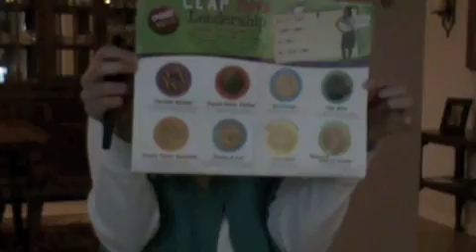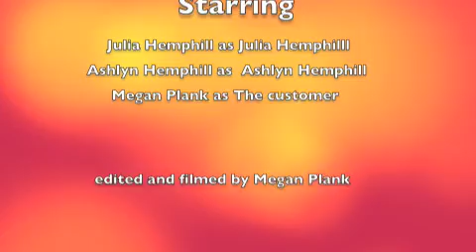girl scouts and brownie cookie sale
cookies for brownies and girl scouts